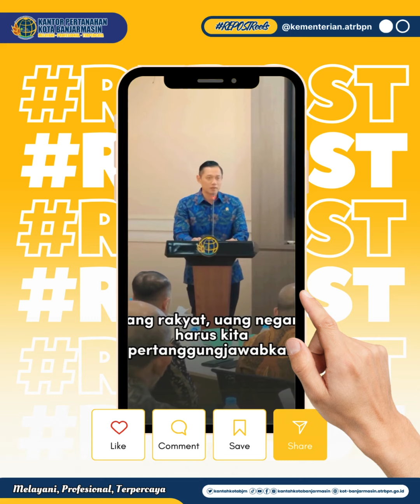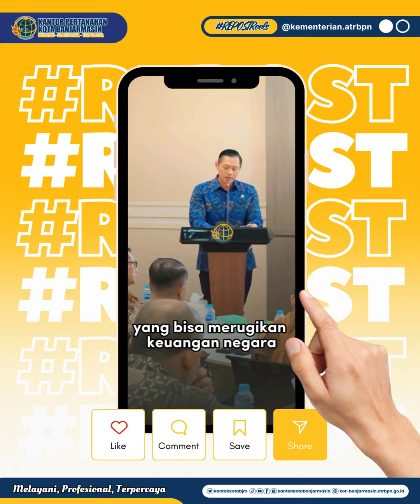Menteri ATR/Kepala BPN, menghadiri acara penyerahan Laporan Hasil Pemeriksaan (LHP).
Halo SobATRBPN, Menteri ATR/Kepala BPN, Agus Harimurti Yudhoyono (AHY) menghadiri acara penyerahan Laporan Hasil Pemeriksaan (LHP) Badan Pemeriksa Keuangan (BPK) atas laporan keuangan tahun 2023 pada Kementerian ATR/BPN, pada Senin (22/7/2024).

Pada kesempatan ini, Menteri ATR/Kepala BPN menyampaikan kepada seluruh jajaran di lingkungan Kementerian ATR/BPN untuk tetap mempertahankan pengelolaan APBN yang akuntabel dan transparan dengan sebaik-baiknya.